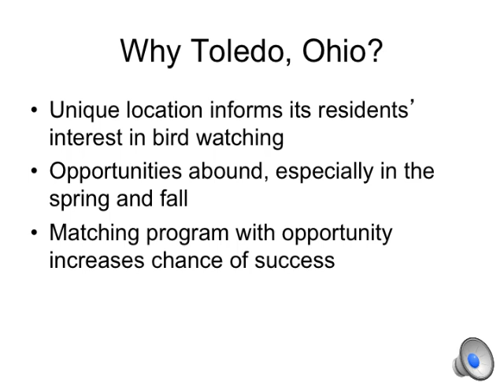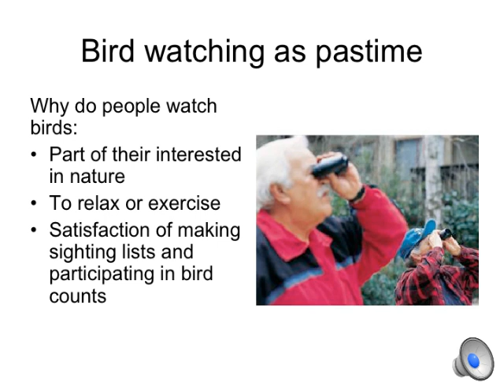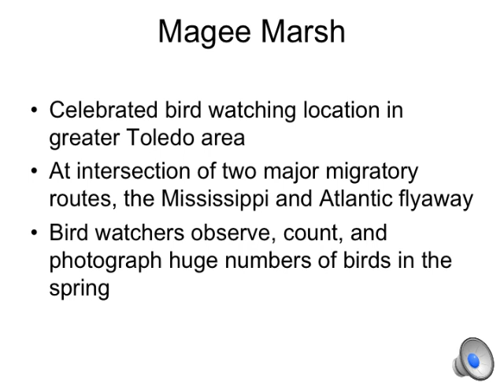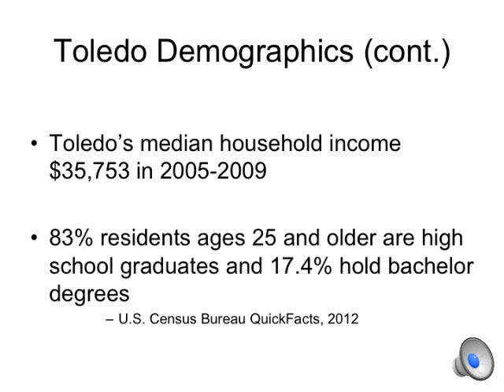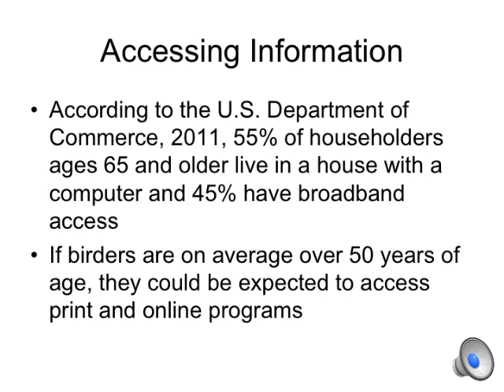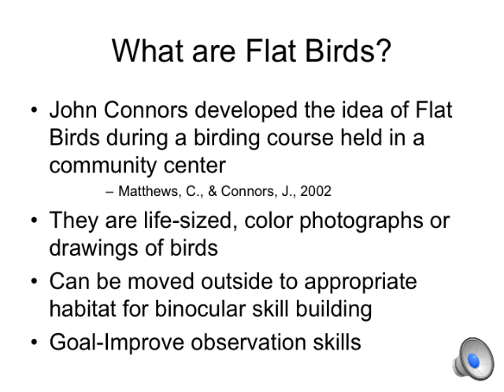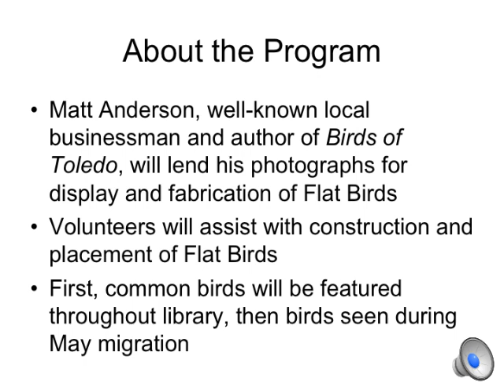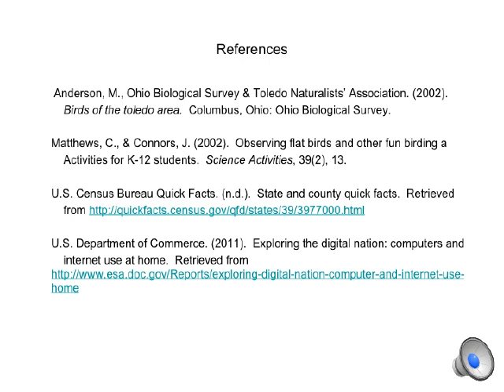J Connell Information Needs youtube